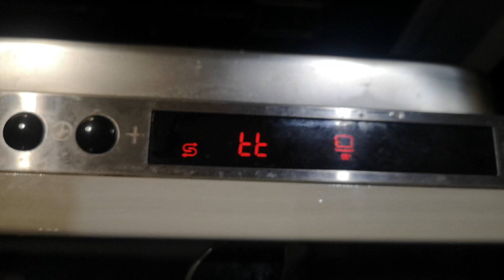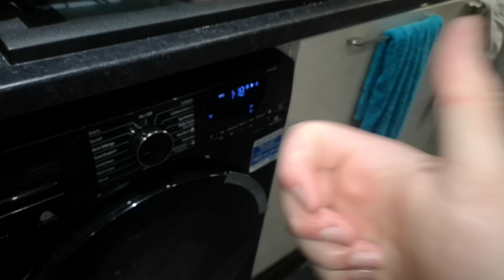back home - beko and range master working together at night time 😴